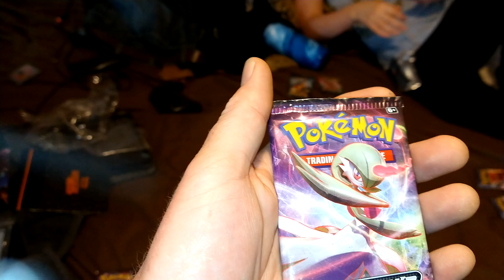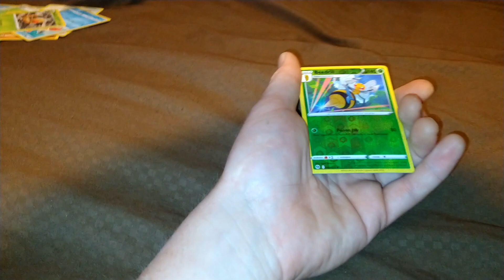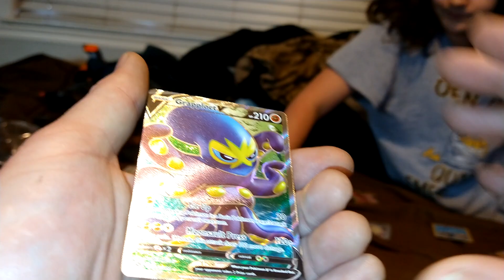CHAMPIONS PATH PACK BATTLE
pokémon trading card game Champions path Pokemon card pack battle